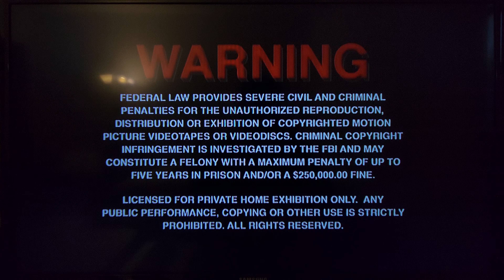Opening & Closing to Jailhouse Rock (DVD, 1997) (Side B, Standard Version)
DVD Distributor: MGM/UA Home Video

Here's the order:

Opening:
1. Warning Screen
2. MGM/UA Website bumper
3. MGM/UA Home Video Logo (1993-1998)
4. Format Screen
5. Turner Entertainment Co. Logo (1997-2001)
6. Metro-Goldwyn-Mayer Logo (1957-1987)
7. Opening Sequence

Closing:
1. Last few seconds of the movie.
2. MGM/UA Home Video Logo (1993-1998, Closing Version)
That's it.